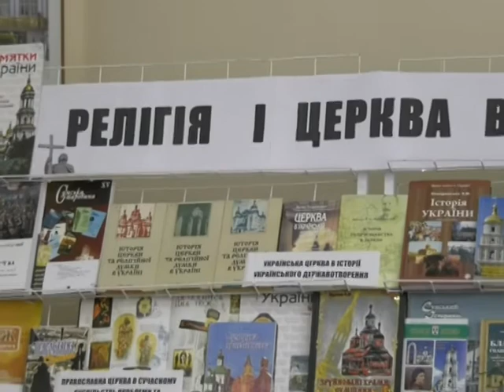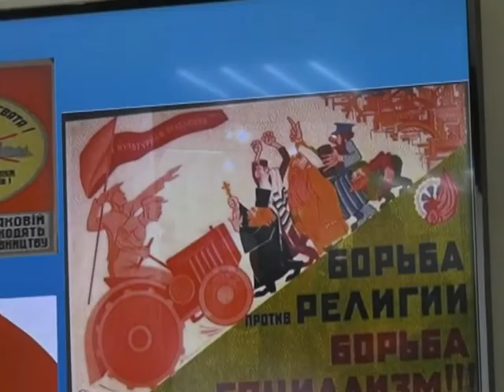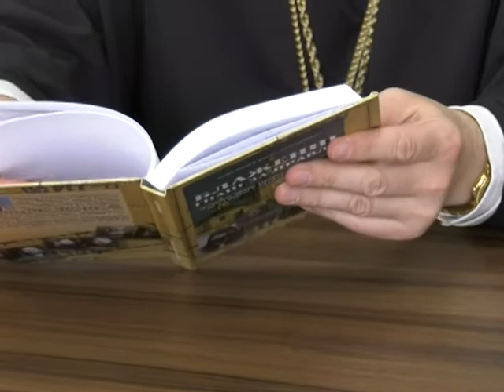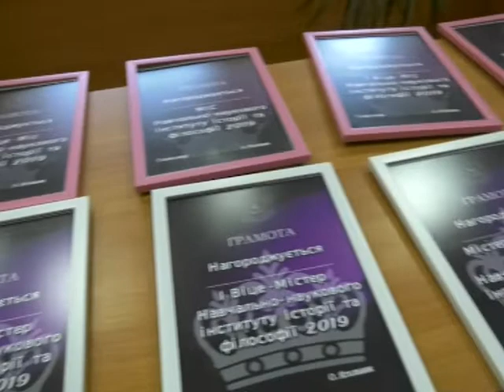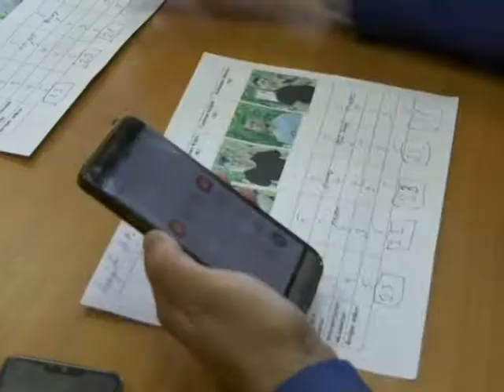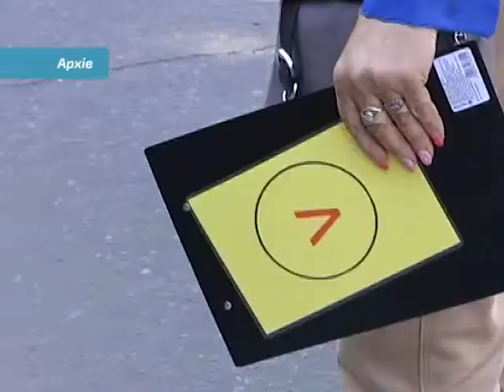SumDPU onLine 24.05.2019